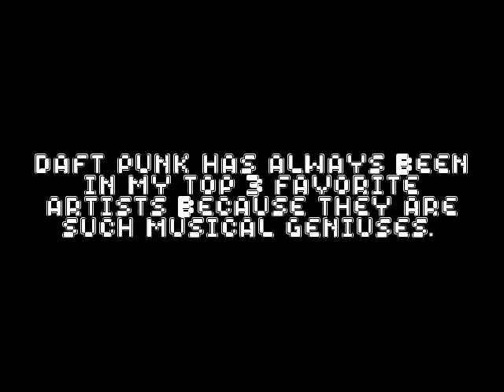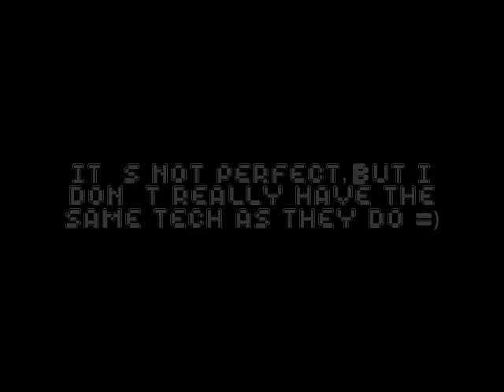My One More Time